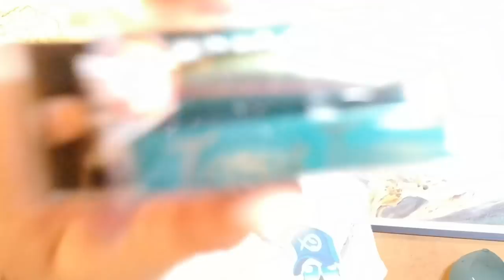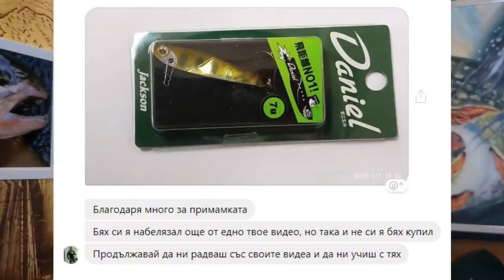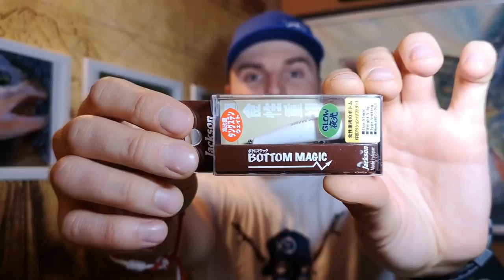UNBOXING & TEST на примамки Jackson за риболов на пъстърва OБРЪСНАХ СЕ ЗА 105лв. PETAR FISHING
Една от примамките наистина ме изуми с формата си, и как хвана риба в аквариума без да се движи!

Oбръснах се на търг за 105 лева и парите дарих за зарибяване.

Taкъмите, които ползвам са:
► ВЪДИЦИ: